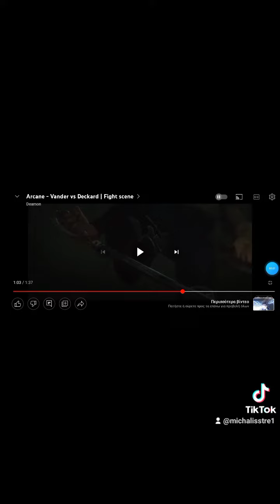26 Φεβρουαρίου 2023